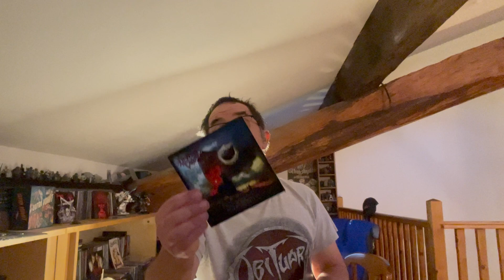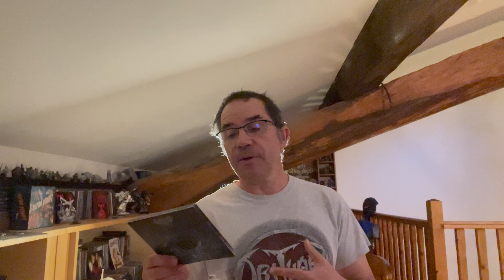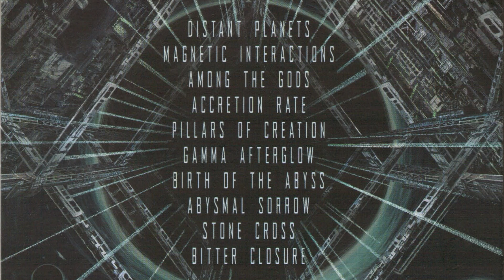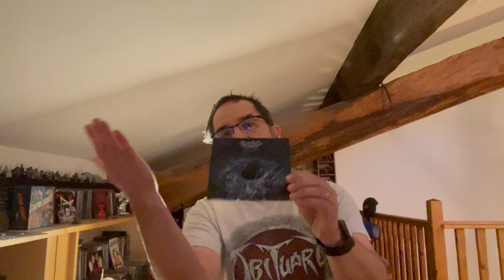Voyage au centre de la scène : Chronique ! Distant Planets de Breeding Chaos !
Premier véritable album de Breeding Chaos , Distant Planets, sorti chez Great Dane Records  confirme le mix death metal/riffs industriels du groupe du sud de la France ! 10 titres (dont 3 instrumentaux) puissants, dotés d'une superbe production et un must have si vous avez aimé le mini CD Diffraction Matters !!!

Suport underground or die !!!